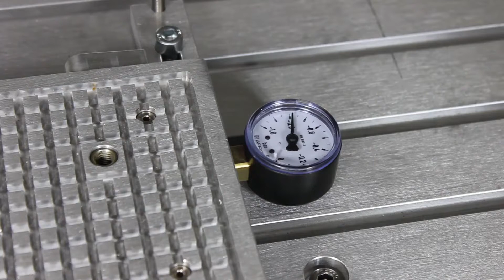Vakuum-Rasterplatte VRP4030-VE | Hanse Spanntechnik